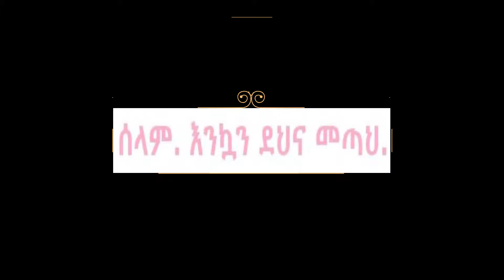StoryTime #22 - Poo-Poo In The Pants-Pants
氣